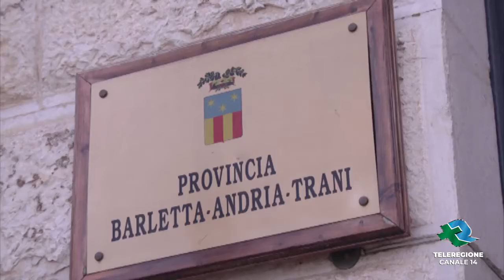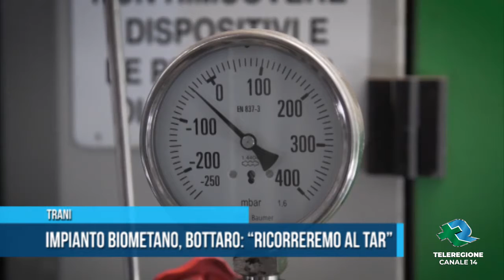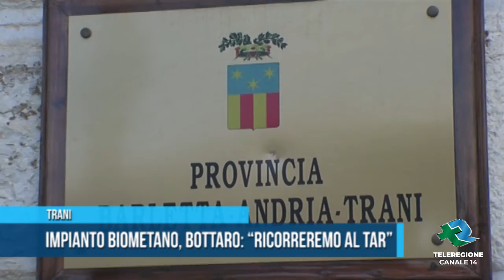Trani Impianto biometano Bottaro ricorreremo al TAR TG Teleregione 31 01 2020 1